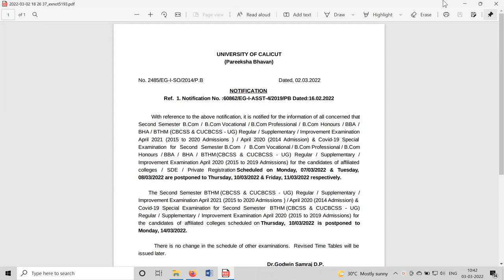Postponed || Second Semester || Calicut University